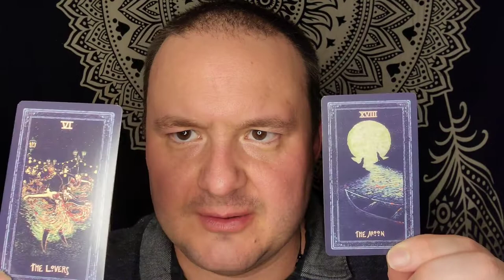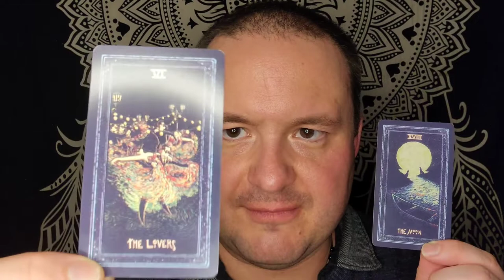Moon in Gemini - From My Perspective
This video outlines my general perspective of the natal Moon in Gemini person. Qualities include high intelligence, within essence, strong communication and diverse interests.